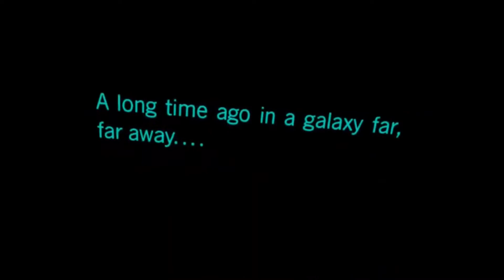Star Wars: Vater Immortal (Episode 1) Full Episode| No Commentary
Merchandise-Coming Soon!

My Equipment 🎥📸

Editor: InShot

VR Device: Oculus Quest 2

STAY PRO